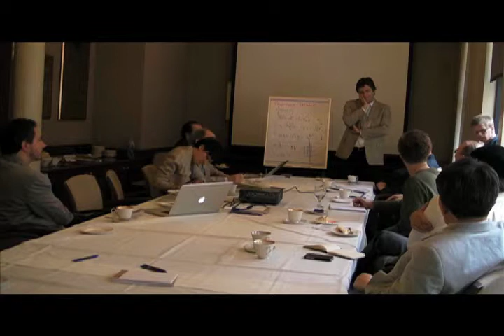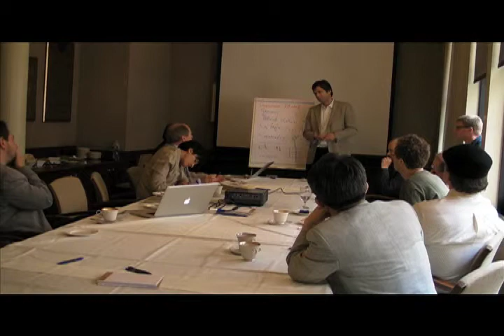Gerard 't Hooft: "Is Reality Digital or Analog?", World Science Festival June 2011, part 5 of 5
Gerard t'Hooft presents at the FQXi meeting during the World Science Festival.